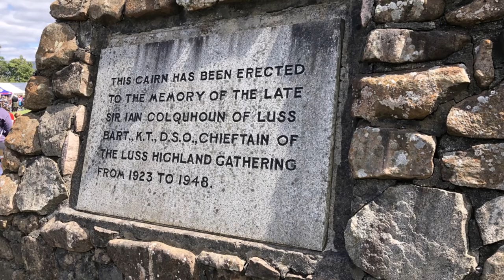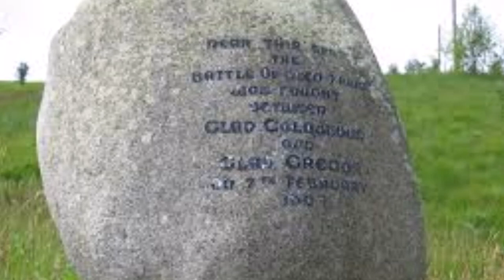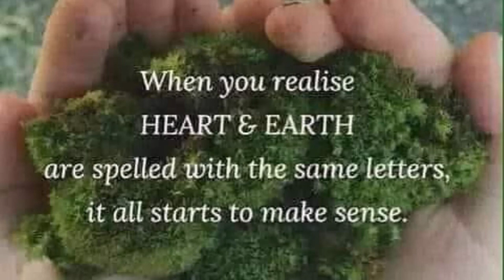THE COLQUHOUN MARCH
The Colquhoun March & Beautiful By yon bonnie banks and by yon bonnie braes Where the sun shines bright on Loch Lomond. Dedicated to Colquhoun's Worldwide.